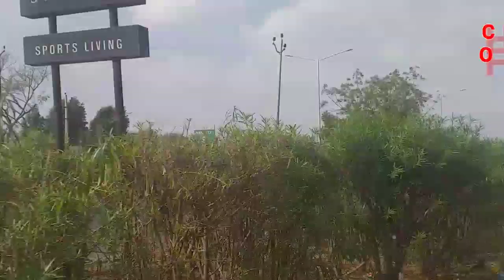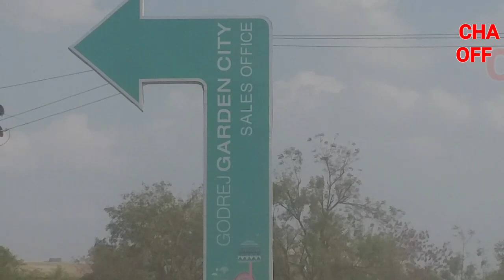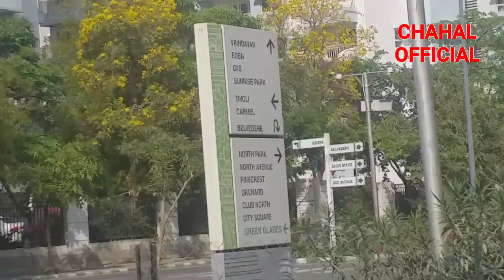Godrej Garden City Ahmedabad 💥💥|| Vananta City Tour || Latest 2020 Video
Welcome to Ahmedabad's first of its kind self-sufficient township - Godrej Garden City. This extensive mixed-use development has everything you need to live a comfortable and luxurious life. Abundant greenery, clean fresh air and conveniently located within Ahmedabad Municipal Corporation limits, this property houses 13,000 apartments and villas.

Planned and designed by world-renowned architects Skidmore, Owings and Merrill (SOM). Godrej Garden City has its own retail space - City Square, well-segregated homes 2 BHK, 3 BHK, etc. and is proposed to be surrounded by schools, playgrounds, malls, entertainment centres, hospitals, office spaces, and a lot more.